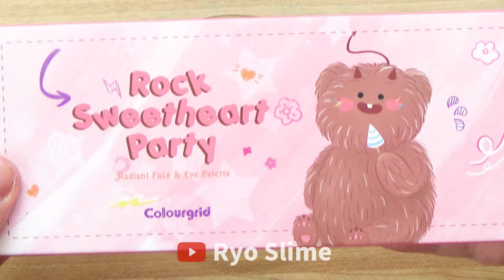Slime Coloring with Makeup! Mixing Chinese Cute Eyeshadow Palette & Pink Makeup into Clear Slime!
Hi Guys😋✨

Today's video is Slime Coloring with Makeup! Mixing Chinese Cute Eyeshadow Palette & Pink Makeup into Clear Slime! 👶🍼✨